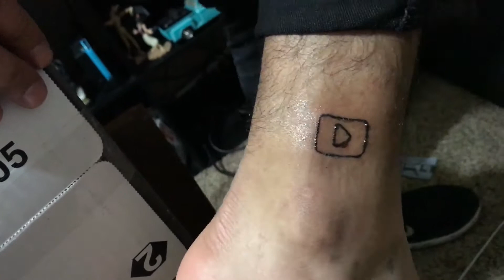My first tattoo!! - Vlogmas day1 - 108